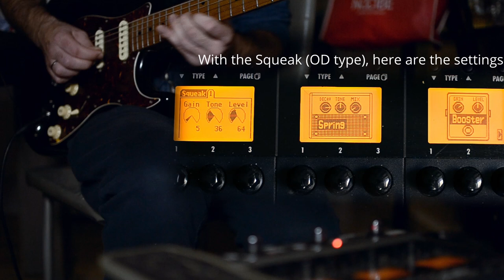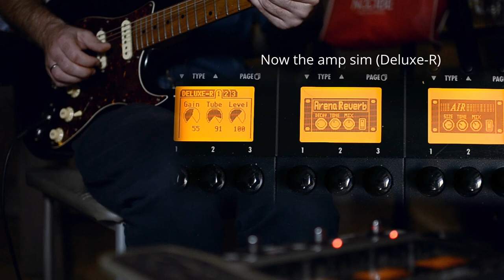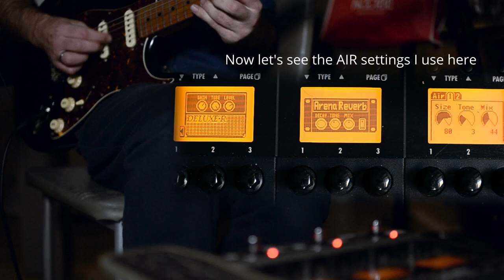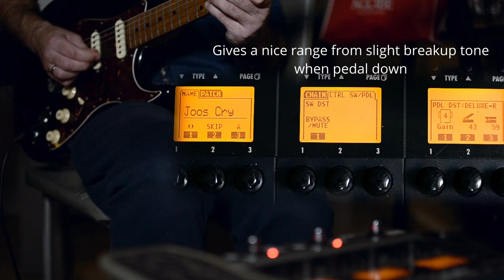Fender(ish) Blues Tones ? | Zoom G3X : Preset Demo & Settings ! | Jet JS300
A quick one before heading to work ! Hope you're all doing super well ! :)

Here's a Zoom G3/G3X preset I've been working on. Basically trying to sound more like a blackface Fender amp, not easy ! The Spring Reverb is so important on these type of tones I believe, and a cool trick I found was to put the Spring Reverb block BEFORE the amp. The amp does need a bit of juice though, to get that drip going :)

Playing the affordable JET JS300, as always !